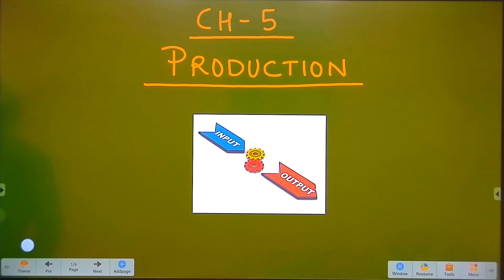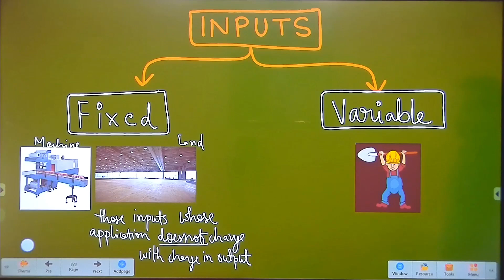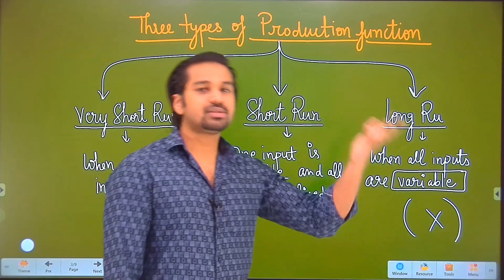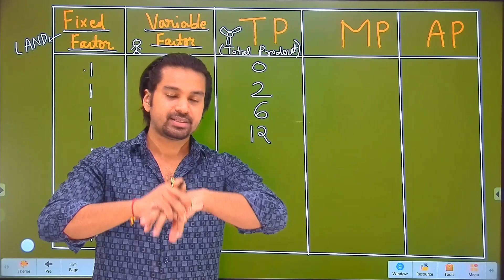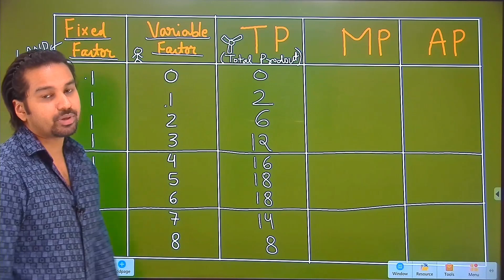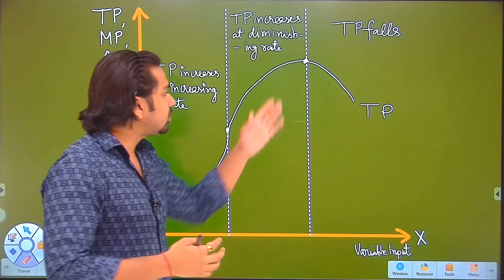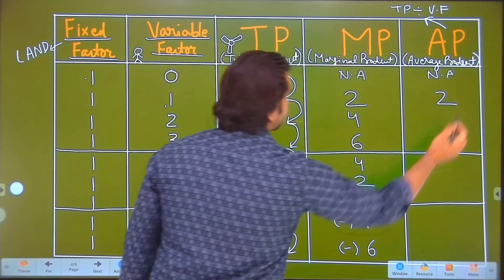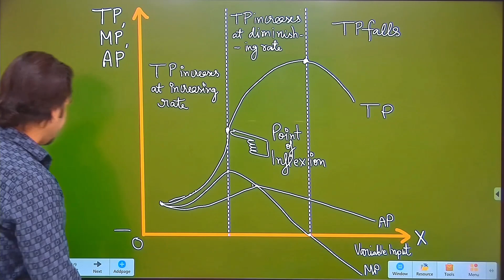Class 11 : MICRO ECONOMICS | PRODUCTION - Part 1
Download Official app from playstore in name "RKG INSTITUTE" and from ios in name of "classplus" and login with organisation code "RKG" . Register yourself as "STUDENT" to Study under my direct guidance :)

Here's the Direct Link 👇🏻👇🏻👇🏻

Grab your Books Now 📚